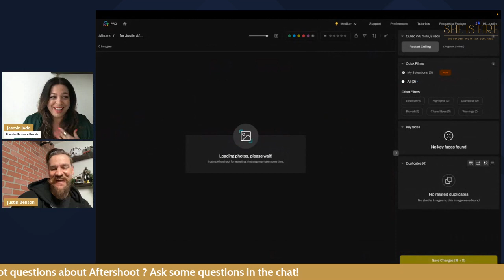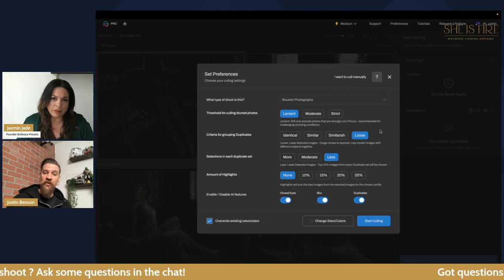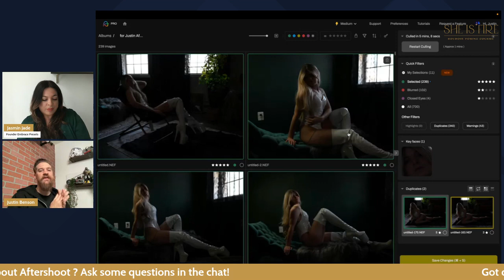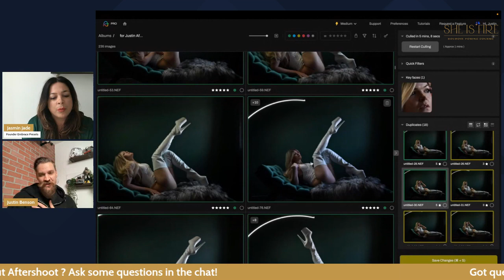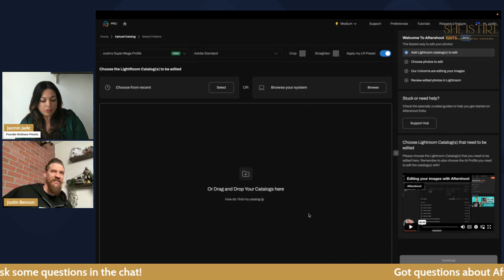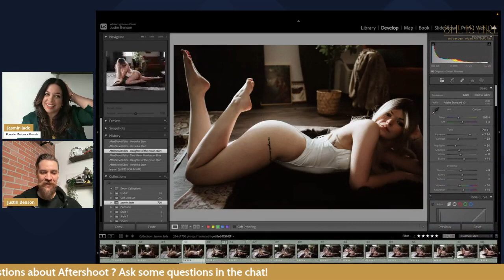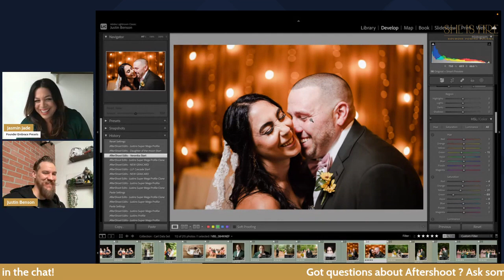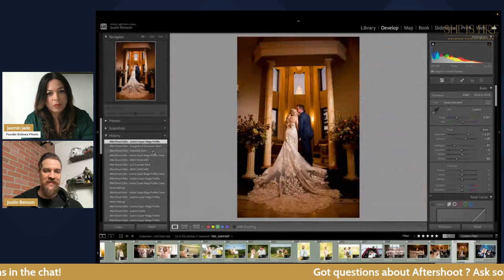Unleashing the power of Ai in Boudoir Photography Workflows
In this FREE class, Justin shows how to cull and edit with Aftershoot.
Justin uses 700 of my boudoir photos to edit in my style.